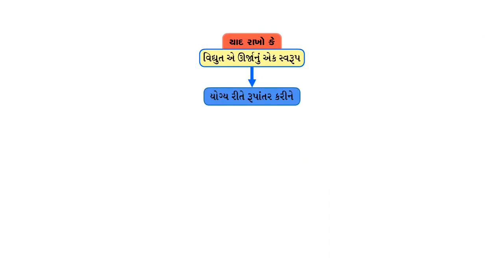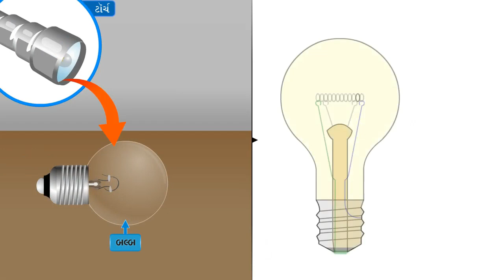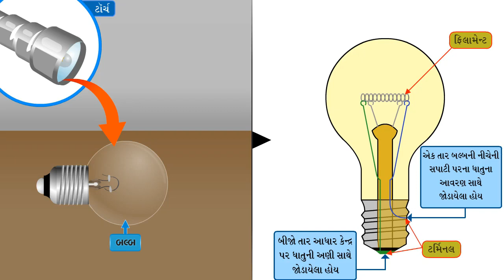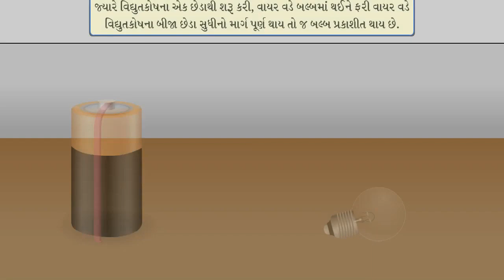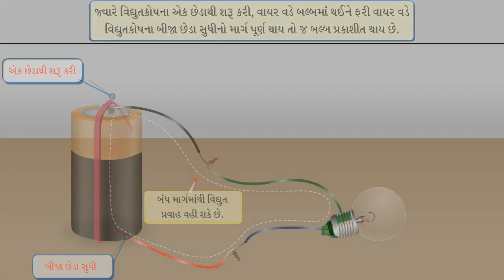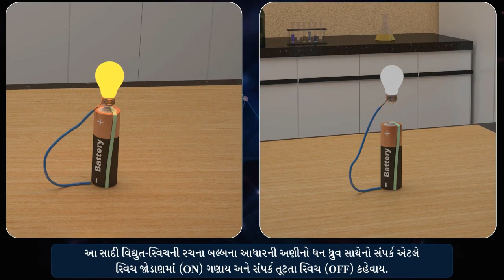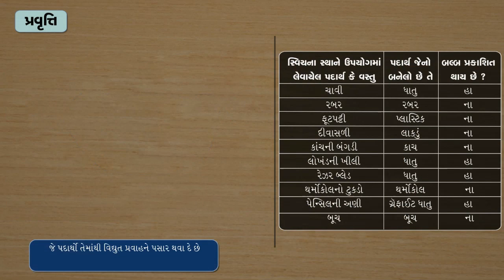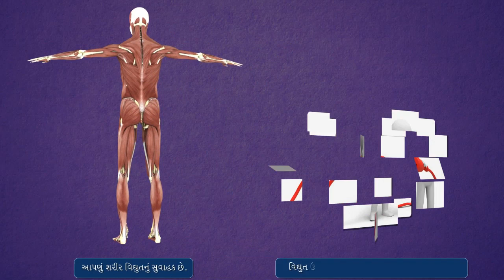STD 6 Science Chap 12 Vidhyut tatha paripath 12 વિદ્યુત તથા પરિપથ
ધોરણ 6 વિજ્ઞાન science